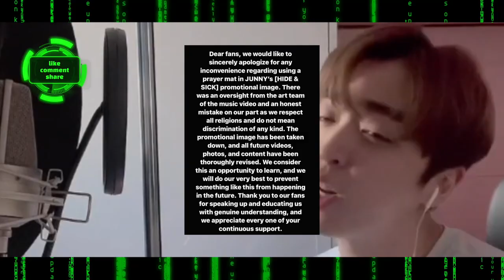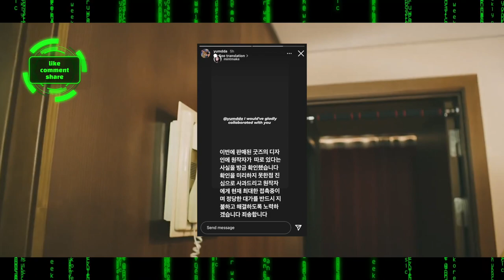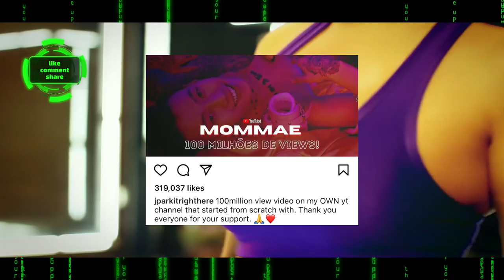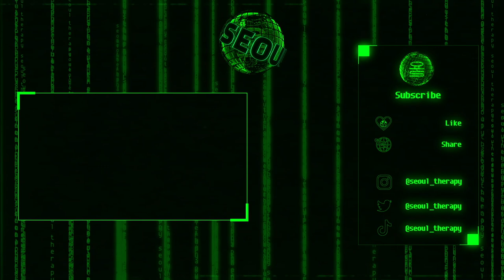JUNNY UPSETS MUSLIM FANS, YUMDDA'S SMTM10 CONTROVERSY AND MOMMY SON BEEF & MORE | The Update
00:00 | INTRO
00:16 | MAUVE ENT APOLOGIZES FOR JUNNY’S INSENSITIVE SINGLE COVER
00:44 | YUMDDA UNDER FIRE FOR SMTM10 JUDGING
02:04 | YUMDDA MERCH SCANDAL
02:41 | MOMMY SON’S VIDEO AGAINST YUMDDA
04:49 | BEST FIFA 2022 ARTIST PLAYER BY ESQUIRE KOREA WITH BIG NAUGHTY, CODE KUNST, NUCKSAL & MORE
05:15 | WAVY SIGNS MELINA
05:30 | MOMMAE SURPASSES 100 MILLION VIEWS
05:43 | THE QUIETT GETS SPONSORED BY MONSTER ENERGY
05:51 | TIGER JK & BIBI ON COVER OF THE ROLLING STONE KOREA
06:10 | OUTRO

Hosted by @livtraverso
Sources: dailykhhrnb, naver.com, mauve company, dropthekhhtea